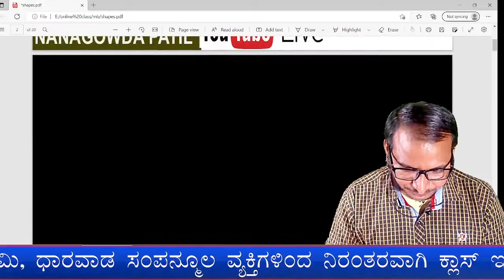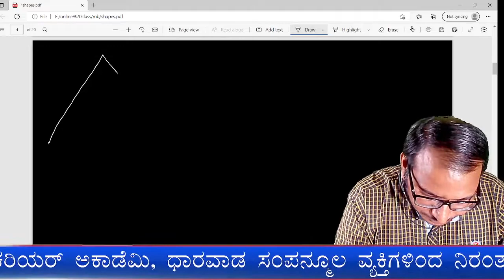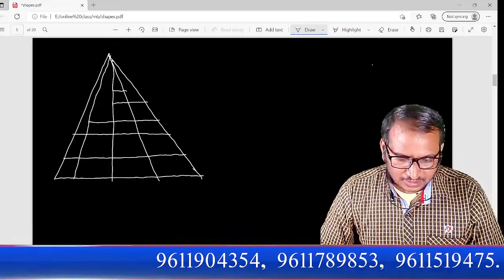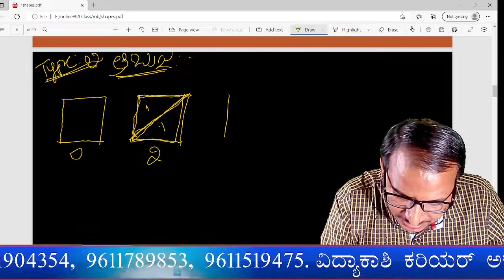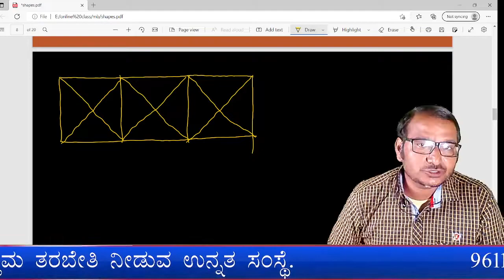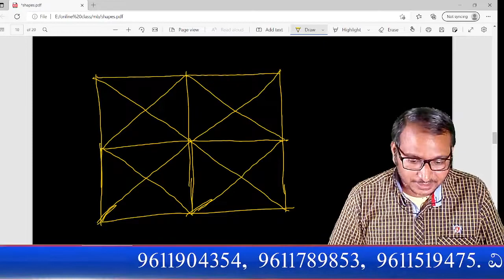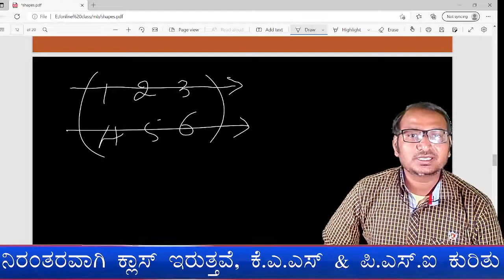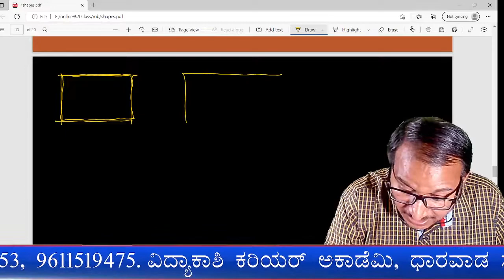COUNTING OF FIGURE || MENTAL ABILITY || PATIL Sir || IMPORTANT QUESTIONS SOLUTION